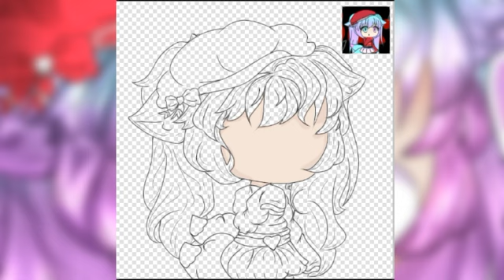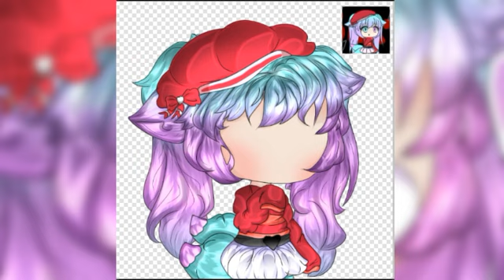SpeedEdit/Paint -♡- Gift for Blue Cupcakey -♡- Gacha Life -♡- NG_GachaArtz_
I'll be grateful If some you send this to her